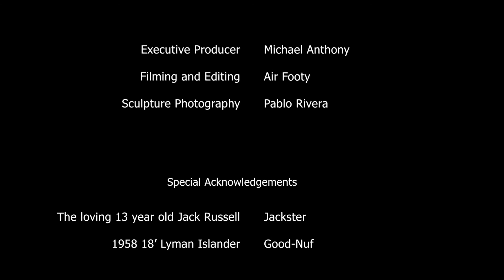Inspiration of Sculpture by Estella Fransbergen residential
Mother nature and the female form is the inspiration for Estella to create Sculpture. She surounds
her self with wind, water, trees, birds, and sounds from the forest.
In Celebration of Mother Nature… I “dress” the naked form of the torso to represent nature using feathers, branches, leaves, and gemstones. I use semi-precious and rare stones, formed over millions of years. Ancient science tells us that each stone has a symbolic meaning and our eyes detect the unique beauty of what lies within each.
My sculptures reflect my total life experience. Born and raised in South Africa, studied art in the Netherlands, I now reside in the heartland of the USA. These experiences have exposed me to cultural diversity and the beauty of nature.